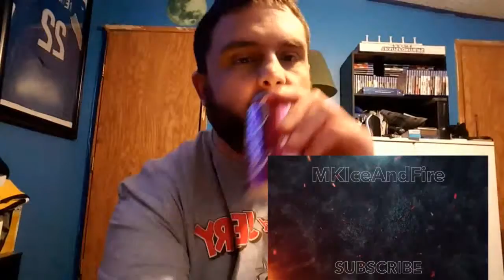SHADOW OF THE TOMB RAIDER TRAILER (REACTION)